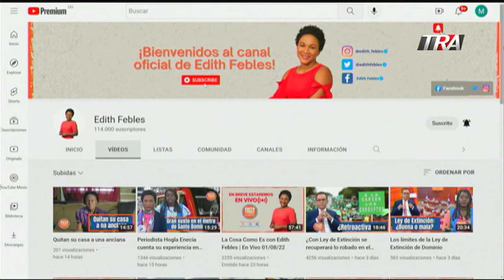Llevan alimentos por un tubo a mineros atrapados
Canal Oficial Periodista Edith Febles